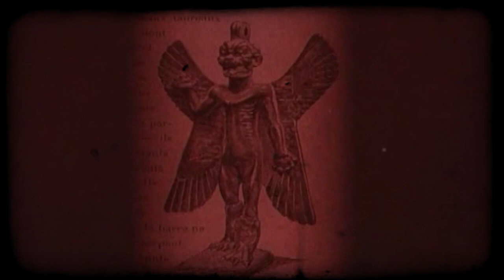PRAISE THE FLAME - Rise the Witchpower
Trabajo para la Banda Chilena PRAISE THE FLAME cultora de un Excelente Death/Thrash Metal, Ultra recomendado para quienes no conocen esta Horda, "Rise the Witchpower"  es el conjuro desde la Flama Negra!